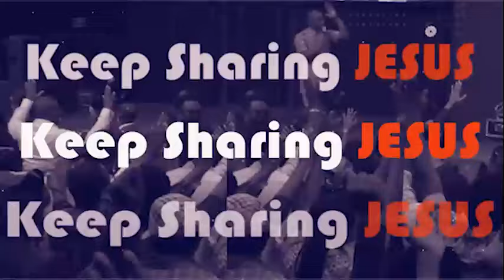NEW PROPHETIC SOUND (AYAYA EH EH) - APOSTLE JOSHUA SELMAN